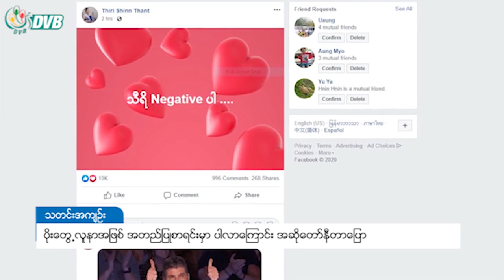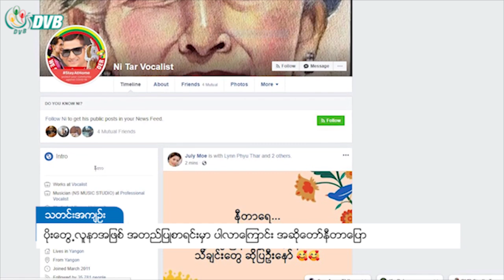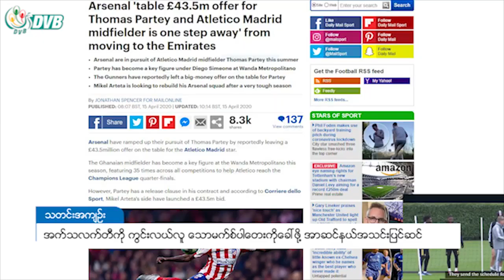ဒီဗြီဘီ ႐ုပ္သံ ညေနခင္း သတင္းမ်ား (DVB TV 16.04.2020 Evening News)